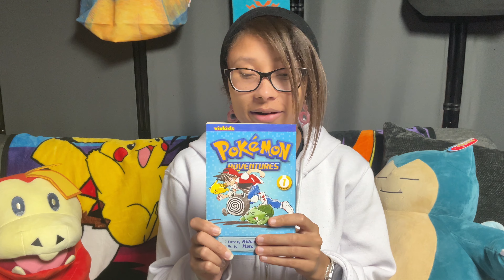Siezaboo’s Manga Talk! Pokémon Adventure Series: Zombie Pokémon Are REAL?! 🪦🧟‍♀️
Welcome back to Siezaboo's Manga Talk! We're covering more of the Pokémon Adventure Manga Series! This is technically the ending to the original first book! So only 2 chapters today! But next time we'll start back up with our usual 5!